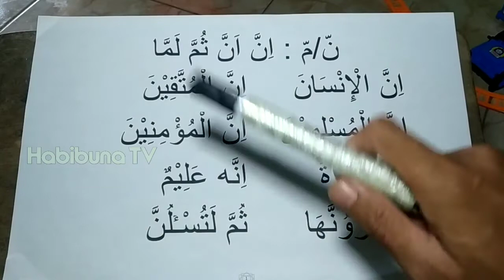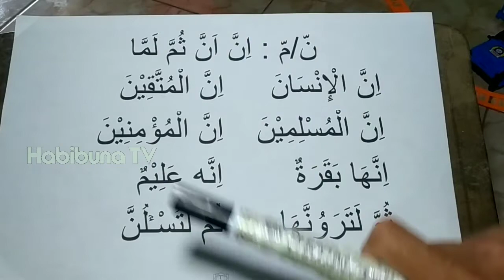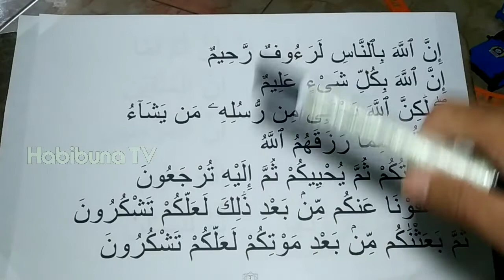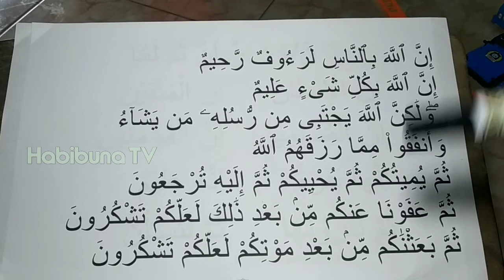Bacaan Ghunnah Musyaddadah - TPQ Online _Tajwid Mudah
TPQ Online _ Ghunnah Musyaddadah Tajwid Mudah

ghunnah musyaddadah adalah setiap ada nun atau mim bertasydid